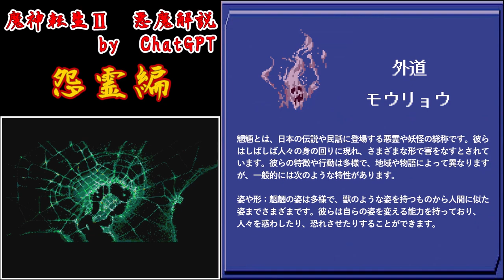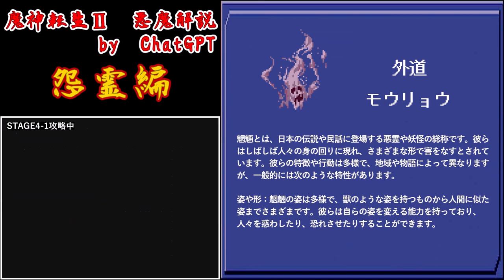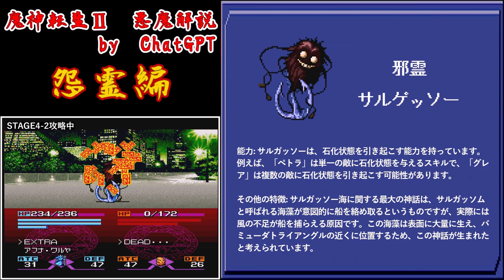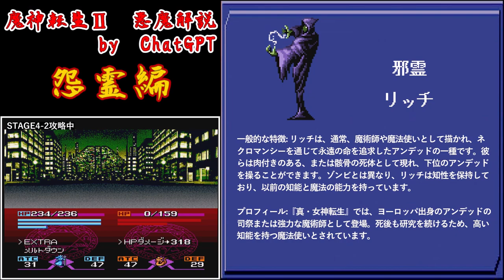【ゆっくり実況プレイ】魔神転生Ⅱ はだかおんなしばり part7【biimシステム】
今回は悪魔解説を入れています

縛り内容

使える悪魔ははだかの女悪魔のみ

ネコマタ　リリム　サキュバス　ヤクシニー　アメノウズメ　ラミア　ベルゼブブ

人間は死なない程度にレベルを上げる

ストーリー攻略中は拠点で待機

武器は仲魔集めマップでのレベリング中以外不使用

全EXTRAを所持したピクシーの作成

ルート上仲魔にできる仲魔コンプ